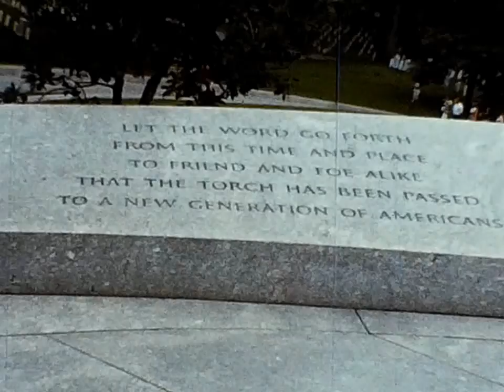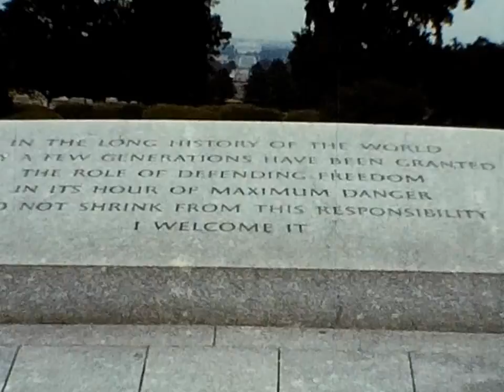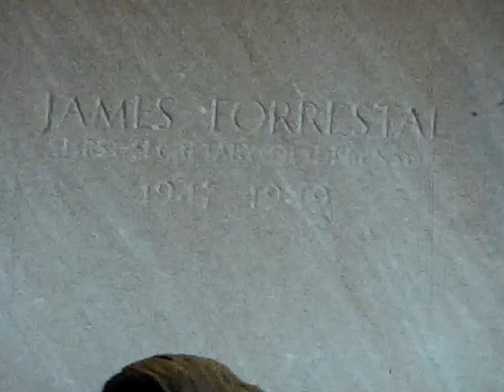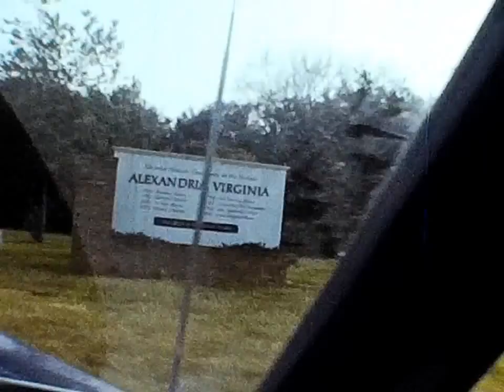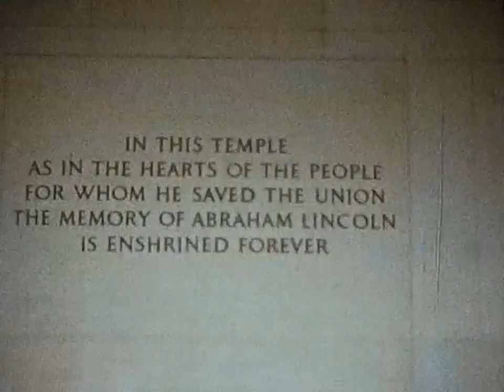0035 US Trip